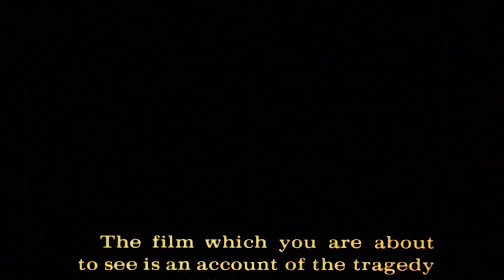The Texas Chain Saw Massacre (1974) - The Freaky Film Club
In this episode, the club takes a deep dive into a horror classic.

The Texas Chain Saw Massacre is a 1974 American horror film produced and directed by Tobe Hooper from a story and screenplay by Hooper and Kim Henkel.

Special guests: Damon Schneider, Mike Putchel, and Derek Pfister

If you like what we do, please rate, subscribe, and feel free to reach out to us if there's a movie you'd like to see covered in a future Freaky Film Club!